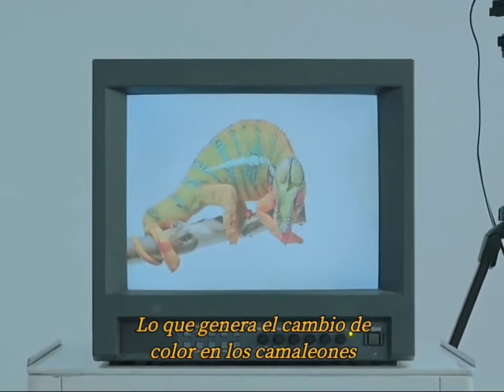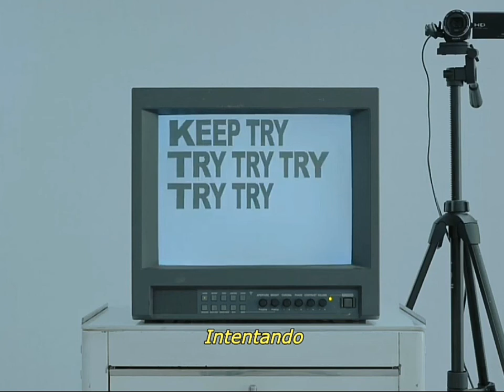So Soo Bin (소수빈)–Umm (나도 날 잘)//sub español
Existe la posibilidad de que la traducción no sea la más certera, cualquier error pueden hacermelo saber.